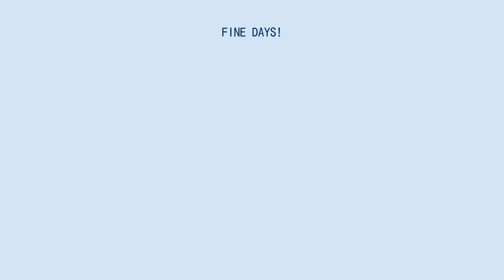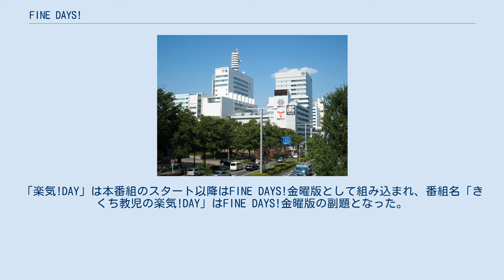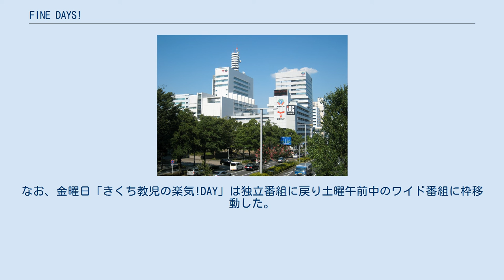FINE DAYS!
ローカルラジオ局の情報・ワイドショー番組
『FINE DAYS!』（ファインデイズ!）は、東海ラジオ放送で2016年8月1日から2017年9月29日まで放送されていたワイド番組。
放送時間は平日の13:00 - 16:00（JST）。
 東海ラジオでは、1997年4月7日から平日の13 - 15時台は「宮地佑紀生の聞いてみや〜ち」が放送されていたが、パーソナリティ・宮地佑紀生が生放送中に不祥事を起こし2016年6月30日に打ち切りとなった。
緊急措置のつなぎ番組として、「聞いてみや〜ち」の前にこの枠で放送されていた「ぶっつけワイド」を「復刻版」として7月末までの期間限定で放送し、7月20日に「聞いてみや〜ち」の後継番組として本番組を新たに開始することが正式に発表された。
 パーソナリティは、「ぶっつけワイド」「聞いてみや〜ち」と半世紀近く名古屋のタレント・アナウンサーが東海ラジオ平日昼ワイドを担当してきた伝統を捨て、東京・大阪から日替わりでタレントを招聘する形式に変更された。
月曜は彦摩呂、火曜は桂三度（世界のナベアツ）、水曜は笑福亭笑瓶、木曜は流れ星が担当した。
アシスタントは日替わりで東海ラジオのアナウンサー・アナウンサー経験者があてられた。
 ただし金曜に関しては、2017年4月より金曜の昼ワイド番組（13 - 15時台）に放送されていた「きくち教児の楽気!DAY」のパーソナリティだったきくち教児（タレント）・青山紀子（当時東海ラジオアナウンサー）が横すべりで担当。
「楽気!DAY」は本番組のスタート以降はFINE DAYS!金曜版として組み込まれ、番組名「きくち教児の楽気!DAY」はFINE DAYS!金曜版の副題となった。
 2017年9月29日に放送終了。
後番組は名古屋のタレントが帯でMCを担当する形式に戻された。
なお、金曜日「きくち教児の楽気!DAY」は独立番組に戻り土曜午前中のワイド番組に枠移動した。
 時間帯は2017年5月現在。
 2017年